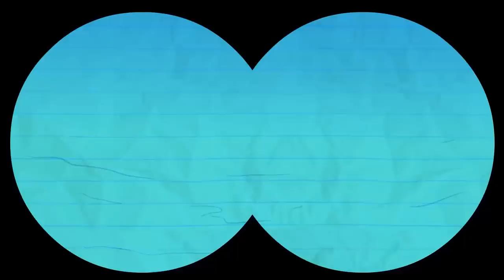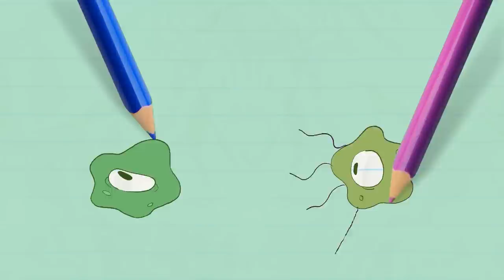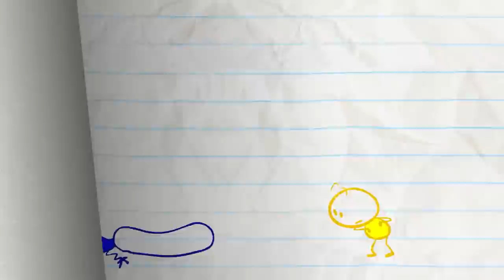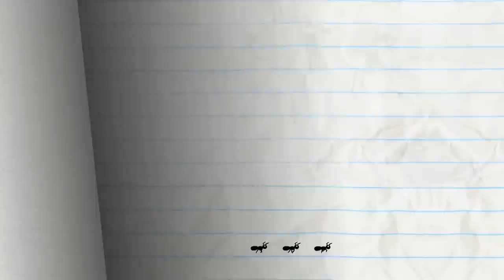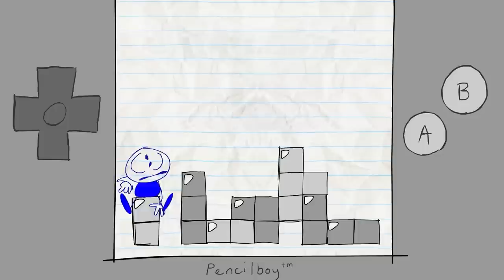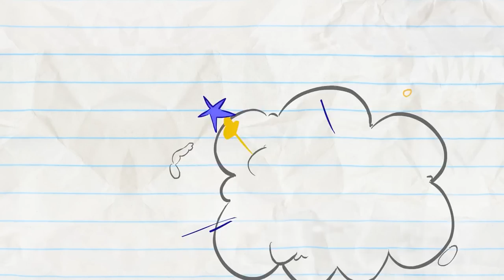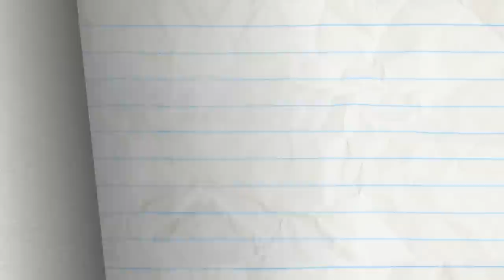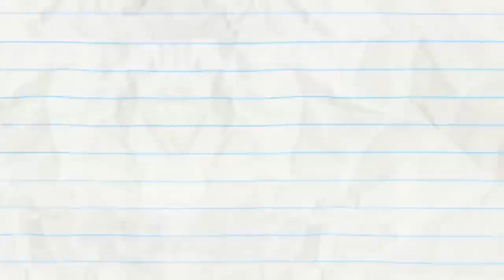"Cheese Your Own Adventure" | Pencilmation Cartoons!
Pencilmate to the cheese's rescue! Will he make it?

00:00 CHEESE YOUR OWN ADVENTURE
Pencilmate can't let Pencilmiss cut the cheese! Will he save the poor cheese for it's fate?!

02:57 TO BEAN OR NOT TO BEAN

05:05 MY BEAR LADY

08:44 FLAKE IT TILL YOU MAKE IT

10:06 READY PET, GO

12:20 SPLASH ATTACK

14:17 POLLY POLLY OXEN FREE

18:20 DON'T GIVE A DAM

21:59 MISSION IMPROBABLE

23:57 SWEET GENES

26:17 THE IPODD COUPLE

29:20 BRIDE AND GLOOM

31:06 A HARD ACT TO SWALLOW

33:25 CAST AWRY

37:30 HICCUP IN ARMS

38:50 ANT MISBEHAVIN’

40:15 SWEEP STAKES

42:24 NOTORIOUS P.I.G

46:13 UFO…UH-OH!

48:22 NO PAIN, NO GAME

50:04 FOOD FIGHTERS

52:17 PASTA LA VISTA, BABY!

54:43 STARK RAVING DAD

58:03 TRIPLE THREAT